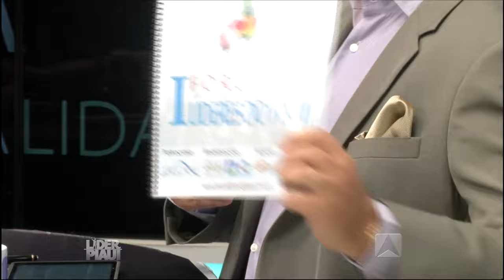Programa Líder Piauí com Amadeu Campos - Marcos Mazullo - BLOCO 02